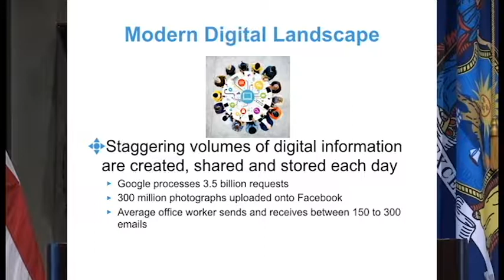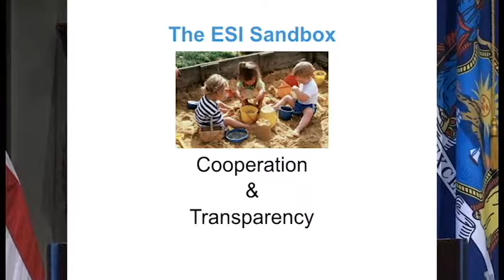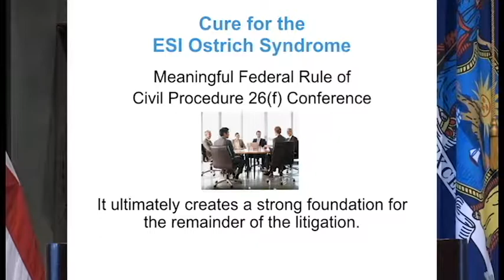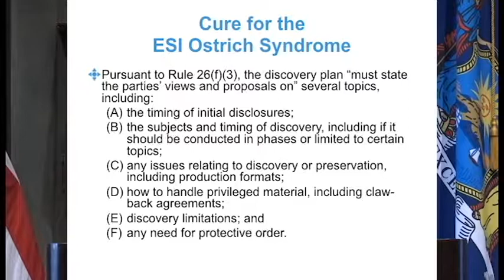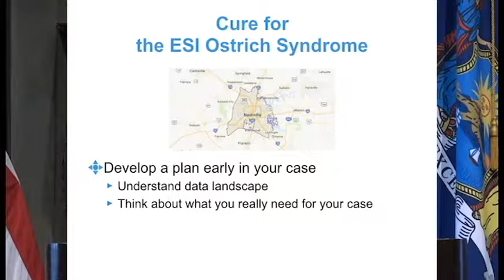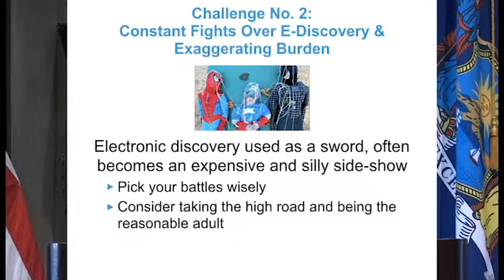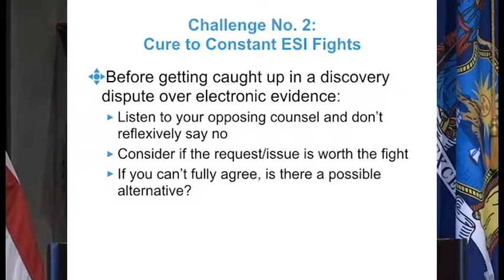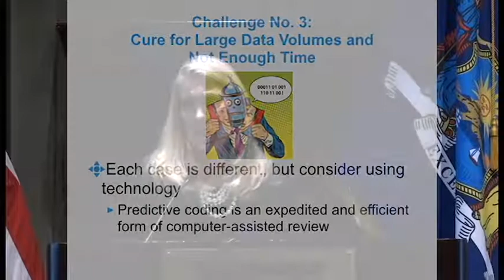Practical and Creative Solutions to Common e-Discovery Challenges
TRIAL.COM - NYC2017 - Kathryn Walker

TAMING THE E-DISCOVERY BEAST: PRACTICAL AND CREATIVE SOLUTIONS TO COMMON E-DISCOVERY CHALLENGES

Kathryn Walker (Bass Berry & Sims; Nashville, TN) presents at The Network of Trial Law Firms' Litigation Management CLE SuperCourse: As data volumes and expenses balloon, in-house counsel are facing new e-discovery challenges. Trial lawyer Kathryn Walker provides tips and guidelines along with practical and creative solutions to tackling these challenges including handling large volumes of data, high review costs and difficult opposing counsel.